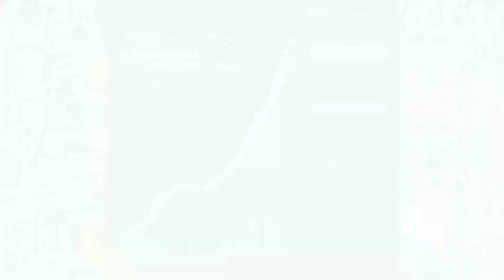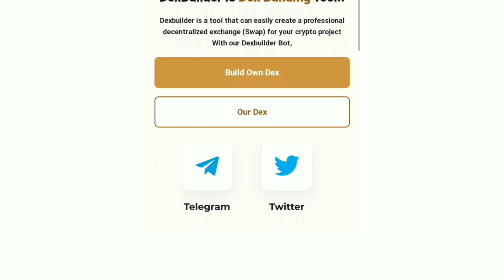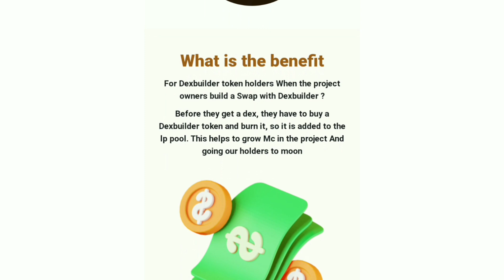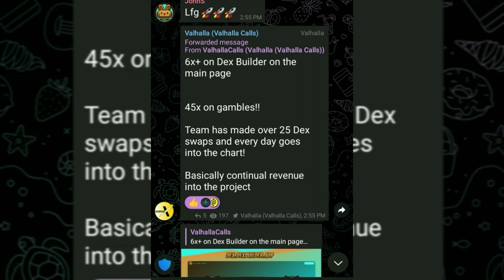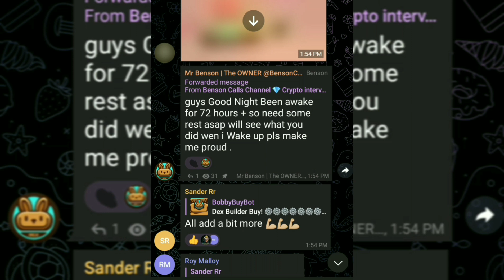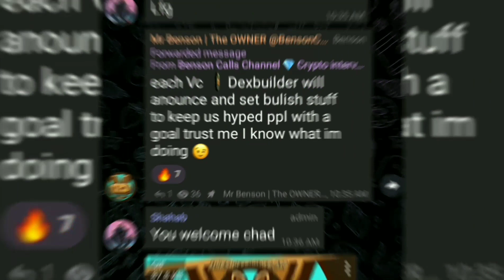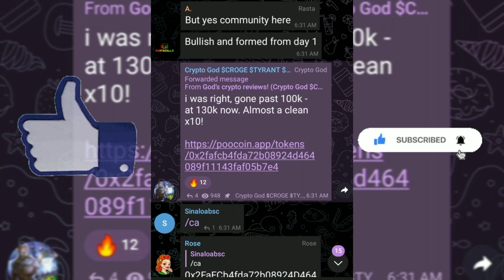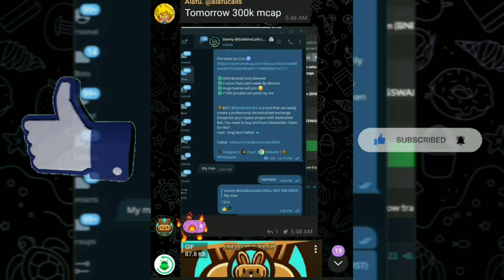Dexbuilder - A Low Cap Gem Offering New Affordable Utility!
Dexbuilder is a newly launched token on the Binance Smart chain, offering an affordable and user friendly service to developers working on the BSC network, and soon on Ethereum as well!

(Not to mention a referral program) 💎

This is a new, low cap gem so do your own research and invest with care!

Official Dexbuilder ($SWAP) contract address:
(Always double check!)
0x2FaFCb4fda72b08924D464089f11143faf05B7e4

Dexbuilder is a tool that can easily create a professional decentralized exchange (Swap) for your crypto project with Dexbuilder Bot. You need to buy and burn Dexbuilder Token for this. 🔥